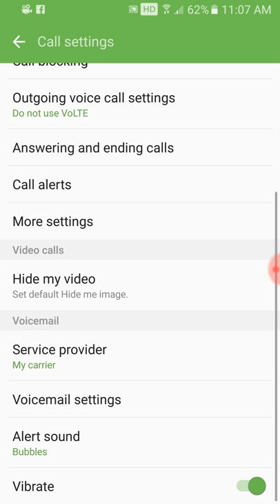enable or disable call waiting on the Samsung Galaxy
When you are on another call, if someone else is calling in, you all could hear a beeping sound on the background, and that sound is a cwaiting feature.

New LOCA glue that does not require UV light to cure!

◉◉◉Protect your repair with a tempered glass screen protector!